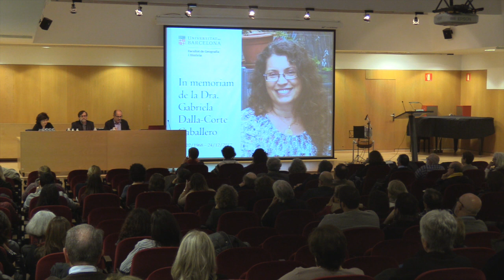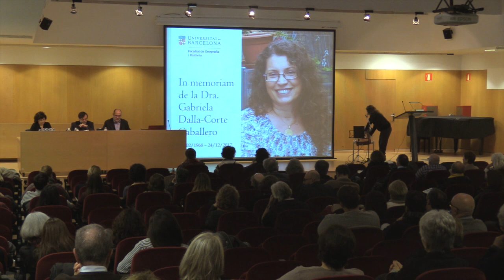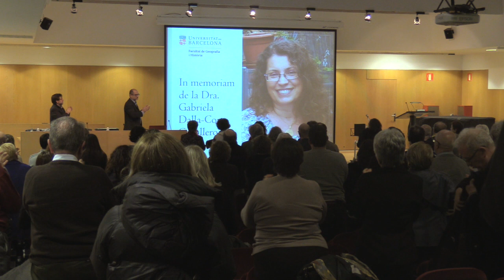Acte In Memoriam de la professora Gabriela Dalla-Corte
Acte In Memoriam de la professora Gabriela Dalla-Corte celebrat el 24 de gener de 2018, a l'Aula Magna de la Facultat de Geografia i Història de la Universitat de Barcelona.

Organitzat a  proposta de la secció d’Història Antiga, Història d’Amèrica i Àfrica i amb el suport del departament d’Història i Arqueologia i del deganat de la Facultat de Geografia i Història.